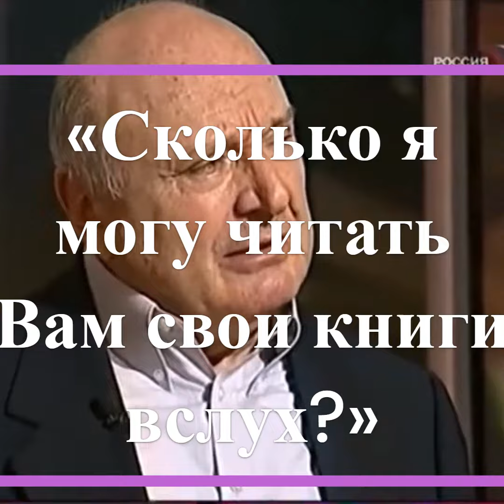Жванецкий почитайте мои книги